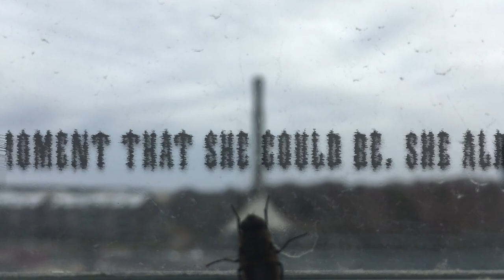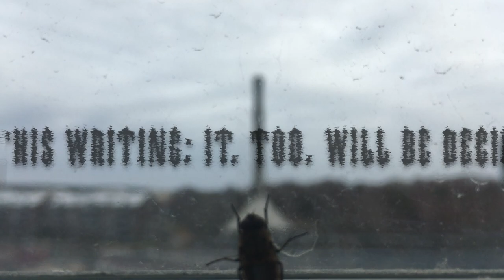Marina Cyrino: argon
Marina Cyrino: amplified piccolo and bass flute
Music and video: Marina Cyrino
Mixing and mastering: Emygdio Costa
Cover art and graphic art: Preto Matheus (SQN)
Dedicated to the fly

SR#087
release date: 30/11/2022
Marina Cyrino: piccolo e flauta baixo amplificados
Música e vídeo: Marina Cyrino
Mixagem e masterização: Emygdio Costa
Arte de capa e arte gráfica: Preto Matheus (SQN)
à mosca

SR#087
One day a fly appeared in between the double glass of my window. I have no idea how she got in. Or when/if she got out. Unable to set the fly free, for days I followed her life. "Argon" is the result of this uncanny encounter. Structured as a kind of journal, the video-album combines images I filmed with my phone in Gothenburg, 2017, with improvisations for amplified piccolo and bass flute that I recorded myself while watching the images in Berlin, 2022.

 "[…] One could also not write, forget a fly. Only watch her. See how she struggled in her turn, terrible and accounted for, in an unknown sky, made of nothing." Marguerite Duras, Écrire. [1993] Éditions Gallimard.

(Because argon gas is denser than air, it is used in double-pane windows to improve thermal insulation efficiency and noise reduction.)
Um dia apareceu uma mosca no meio do vidro duplo da minha janela. Não tenho ideia de como ela entrou. Ou quando/ se ela saiu. Incapaz de soltar a mosca, durante dias eu segui sua vida.  "Argon" é o resultado deste estranho encontro. Estruturado em uma espécie de diário, o vídeo-álbum combina as imagens que eu filmei com meu celular em Gotemburgo, 2017, com improvisos para piccolo e  flauta baixo amplificados que eu gravei enquanto assistia às imagens em Berlim, 2022.

" [...] A gente pode também não escrever, esquecer uma mosca. Apenas observá-la. Para ver como, por sua vez, ela se debatia, de uma forma terrível e contabilizada em um céu desconhecido e de nada." Marguerite Duras, Écrire. [1993] Éditions Gallimard.

(Como o gás árgon é mais denso que o ar, é utilizado em janelas de vidro duplo para melhorar a eficiência do isolamento térmico e a redução do ruído).